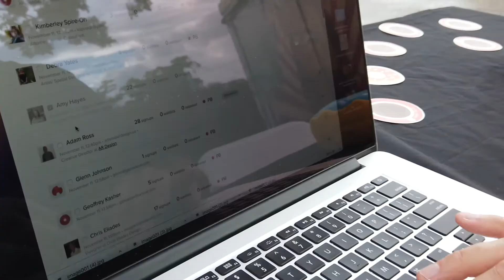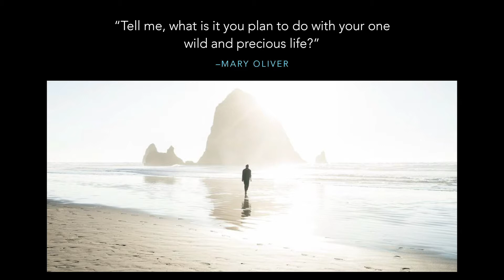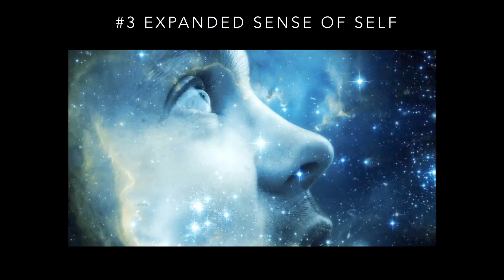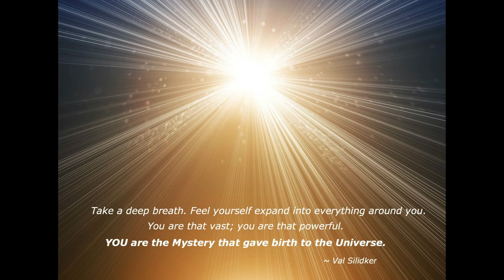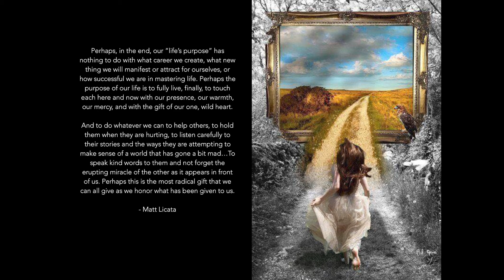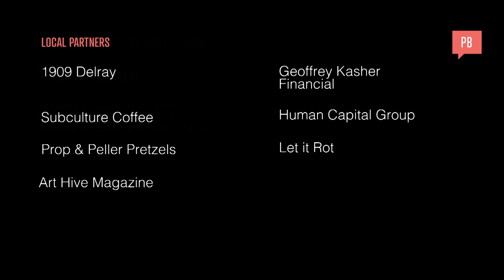CreativeMornings Palm Beach | February 2020 | Val Silidker - Transforming Heartbreak into Action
CreativeMornings Palm Beach